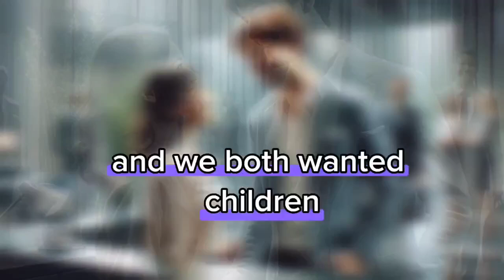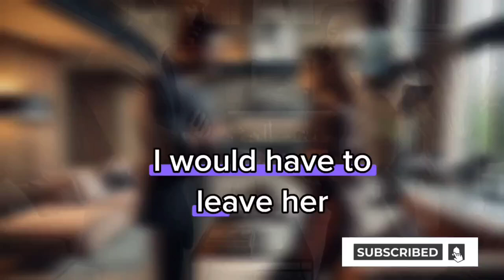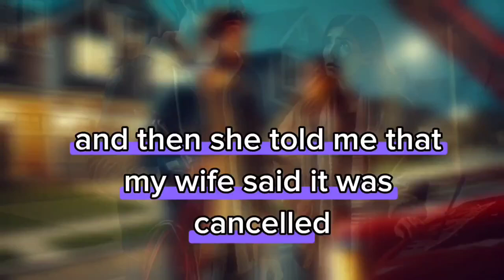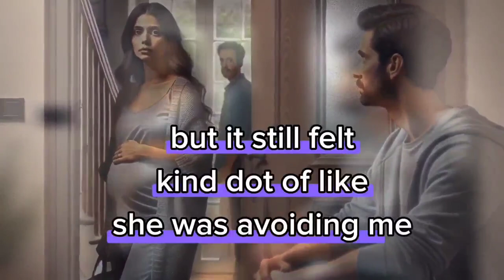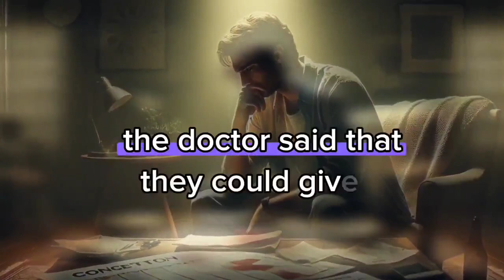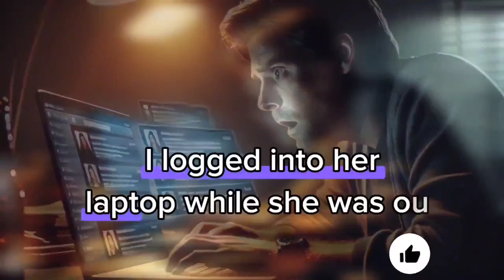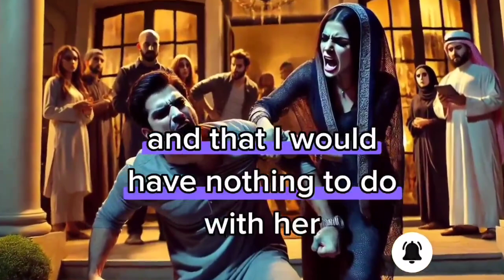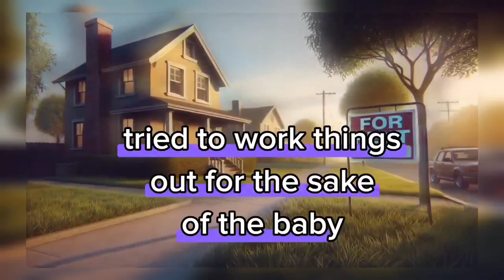Cheating wife : I found she was cheating with our neighbour I exposed the affair/Revenge story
Cheating wife | I found she was cheating with our neighbour I exposed the affair | reddit stories | audio stories | Soulful Love Chronicles
I discovered she lied about a happy hour. She soon became pregnant, but the dates didn't add up. Checking her laptop, I found she was cheating with our neighbor, and the baby was his.
Heartbroken, I exposed the affair at a baby shower and handed her divorce papers. Now, I'm moving on with someone new, while my ex-wife lives with her mom.
cheating wife
reddit stories
cheating in relationship
betrayal
cheating reconciliation
love story
true love story